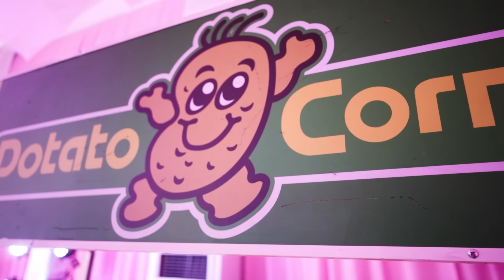Dylan | Daughter of Dennis Trillo and Jennylyn Mercado First Birthday Video By Nice Print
MB01EVXZUDRHOFB